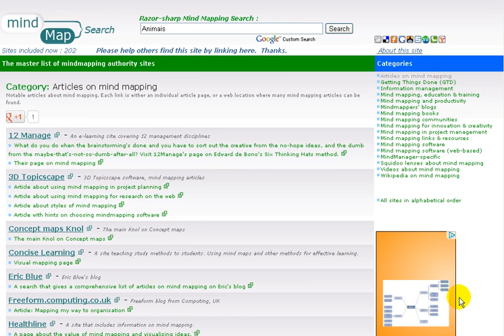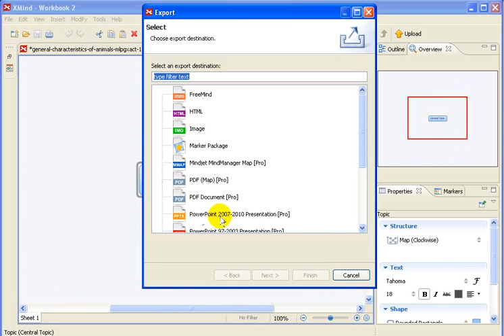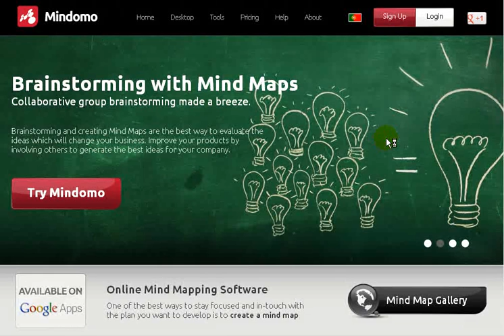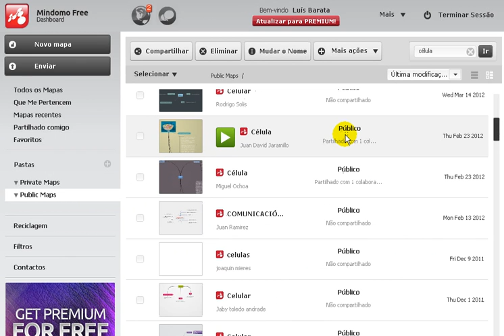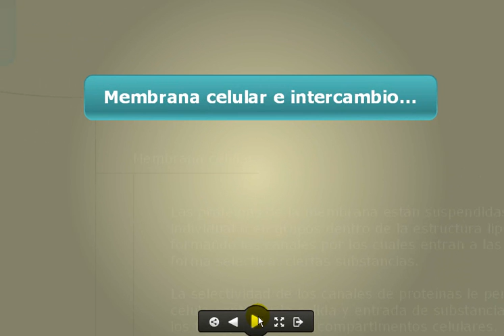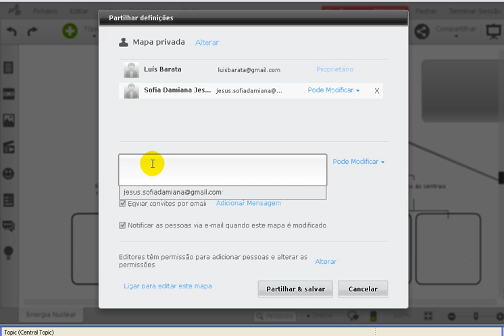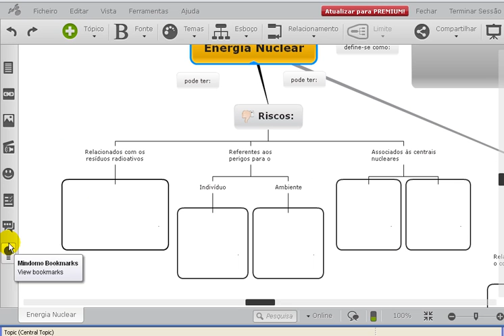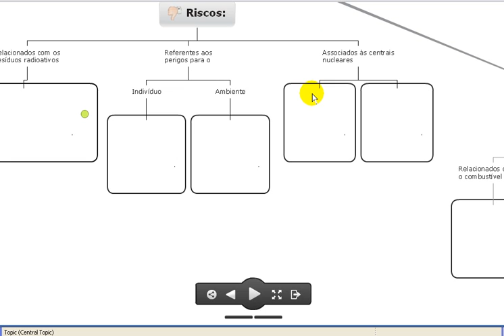Mapas de conceitos cooperativos: do xmind ao mindomo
Exploração de algumas ferramentas de criação de mapas de conceitos instalados no computador OU completamente online.